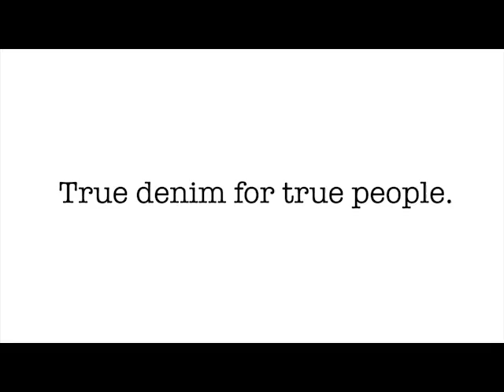MUSTANG FW 15 CAMPAIGN MOVIE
Видео коллекции осень-зима 2015-16 от бренда Mustang